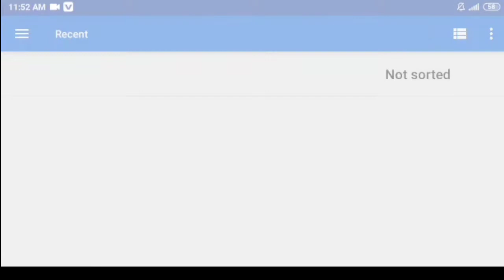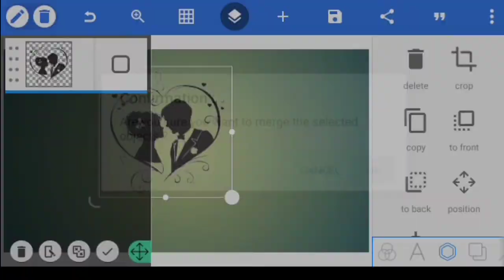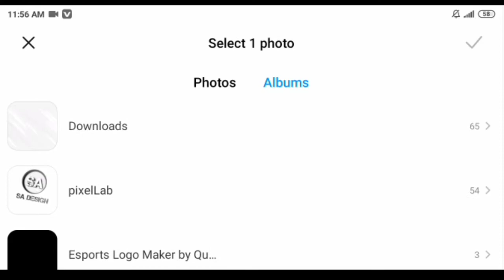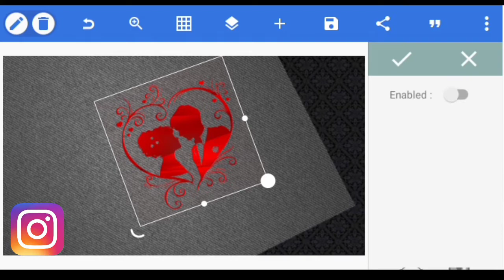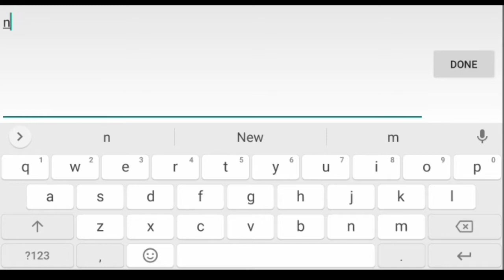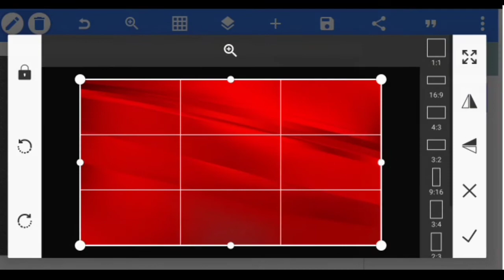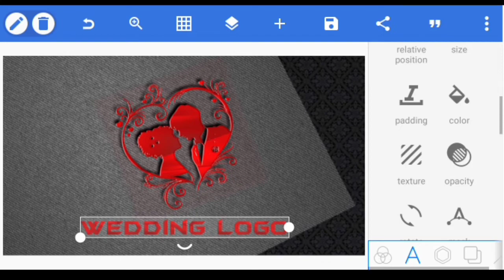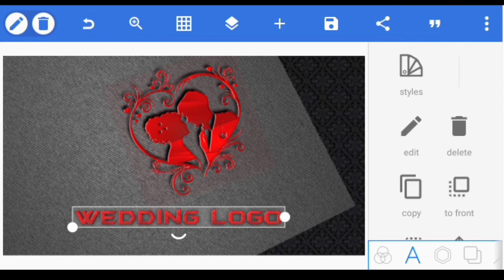Wedding Logo Design on Android phone || professional logo design pixellab tutorial Sudhir Editing 🔥